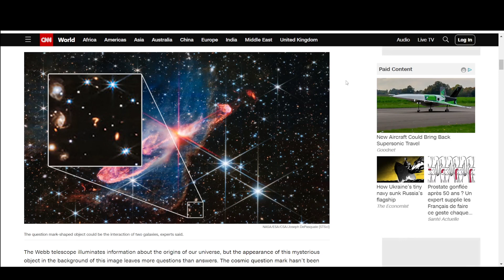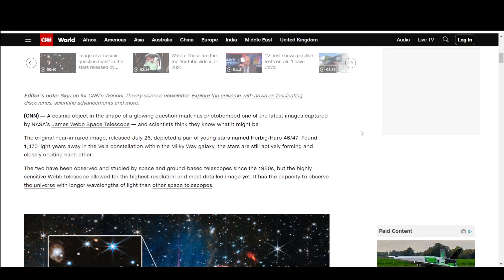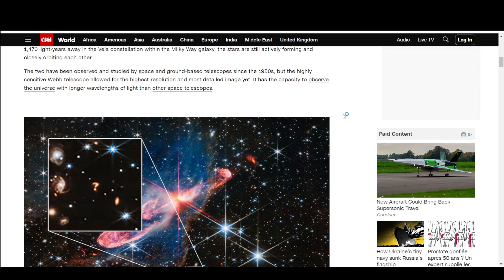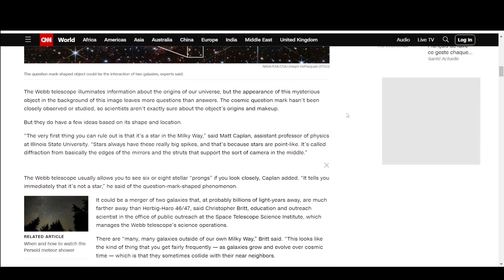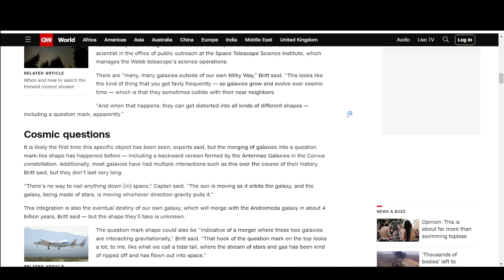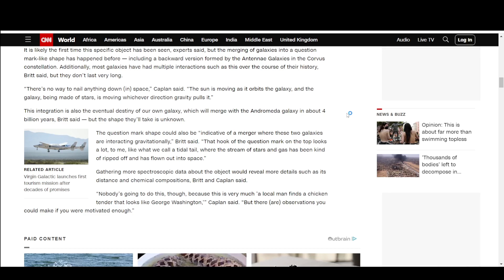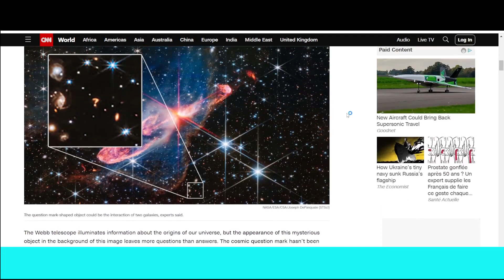کشف عجیب و غریب تلسکوپ فضایی جیمزوب | NASA telescope spots cosmic question mark in deep space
سلام
و امّا مقاله امروز میپردازد به تصویری که تلسکوپ فضایی جیمز وب اون رو منتشر کرد در اپتدا مأموریت تلسکوپ این بود که از دو ستاره ی جوانی که در حال ادغام هستند عکس برداری کند چرا که این فرایند میتونه اطلاعات خوب رو در مورد روند شکل گیری جهان هستی به ما بدهد امّا زمانی که این تصاویر منتشر میشود توجه ها برخلاف انتظار به شکلی شبیه به علامت سؤال در پس زمینه این دو ستاره جلب میشود و از اونجا که این تصویر عجیب بود توجه بیشتر از اخبار و مأموریت اصلی به خودش جلب میکنه و دانشمندان مختلف در مقالات گوناگون نظریات خودشون رو در این مورد بیان میکنند که ما هم تلاش کردیم چکیده ای از این نظریه ها رو اینجا بیاریم

عنوان مقاله؛
NASA telescope spots cosmic question mark in deep space